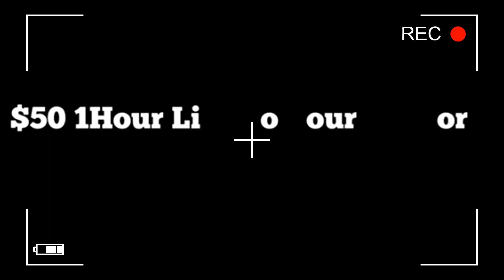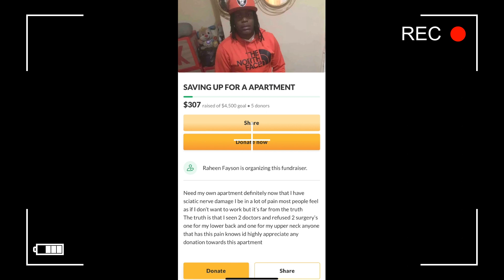JACK FROST & LIL BROTHER SKEAM TEAM SINCE 2000 MAKE GO FUND ME ACCOUNTS TO GET HELP TO PAY RENT